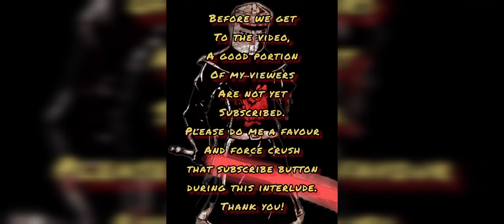Grand Arena Championships, Week One, Round 2 - Today's Opponent, Mariogsh!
Because I've been on a losing skid, I've been relegated to K3 - and my first opponent has less gp and fewer GL's than myself, so I reached out. I told him because of that, I'll be keeping my GL's for offense, take it easy on him. I'm not intentionally dropping, just make a few mistakes and it costs a match, cost my position in K2. Still have fun, which is the goal.